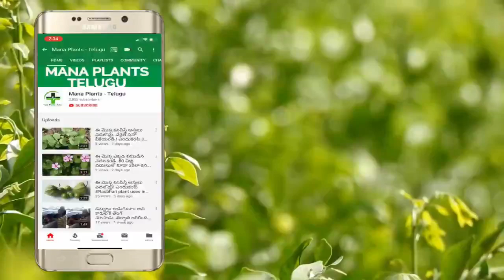మీరు నీటిని ఇలా తాగారంటే మీ జీవితానికే ప్రమాదం || how to drink a water